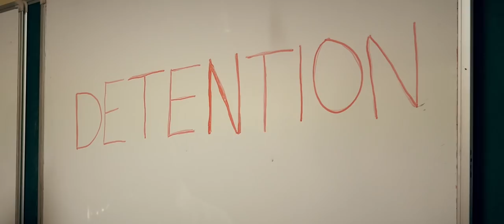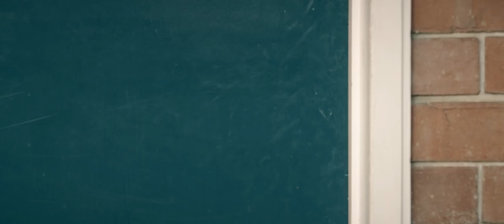The Undead - John Curtin and Murdoch Film Collaboration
In June 2017, our John Curtin students once again collaborated with Murdoch University's postgraduate screen arts students to produce a short horror film? It was part of the university’s Creative Arts Initiative (CAI), a project which links high school creative arts to university and then to the workplace.
Now you can view the finished product. The project was once again Directed by Myles Pollard who has been a wonderful role model for the students sharing his expertise in acting, production and directing.